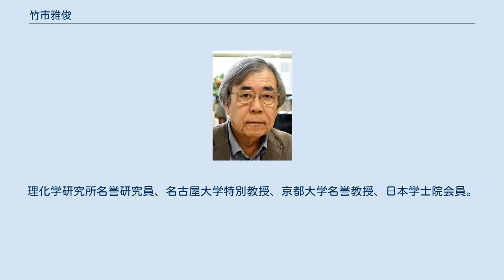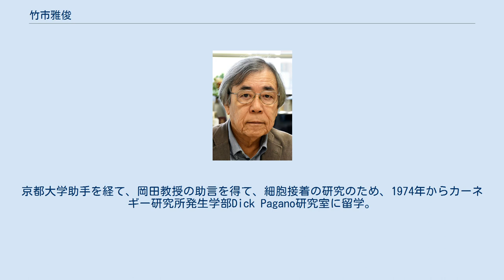竹市雅俊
竹市 雅俊（たけいち まさとし、1943年11月27日 - ）は、日本の細胞生物学者、発生生物学者。
細胞接着分子カドヘリンの発見者として知られる。
2002年から理化学研究所発生・再生科学総合研究センター (CDB) のセンター長/グループディレクターや、同多細胞システム形成研究センター (CDB) チームリーダーを務めた。
現在は理化学研究所生命機能科学研究センター客員主管研究員。
理化学研究所名誉研究員、名古屋大学特別教授、京都大学名誉教授、日本学士院会員。
京都大学理学博士。
愛知県守山市（現名古屋市守山区）出身。
 石油化学系商事会社経営の父の下、愛知県東春日井郡守山町（のちの守山市、現名古屋市守山区）で生まれ育ち、小学生の時に名古屋大学付近に転居する。
父の会社を継ぐことを考え理工学部も受験したものの、幼少期から興味のあった生物を学ぶため、進学者がわずか4名だった名古屋大学理学部生物学科に進学。
就職活動を行ったものの、生物学科への求人は少なく、全ての会社に落ちたため、大学卒業後は、名古屋大学大学院理学研究科修士課程に入学した。
 名古屋大学大学院では、動物学講座の江口吾朗助手の下、鶏胚の研究を行っていたが、江口助手が京都大学生物物理学教室の岡田節人教授の研究室に助教授として赴任したことに伴い、名古屋大学大学院博士課程在籍のまま、京都大学の岡田研究室で研究に従事。
京都大学助手を経て、岡田教授の助言を得て、細胞接着の研究のため、1974年からカーネギー研究所発生学部Dick Pagano研究室に留学。
1976年に京都大学の岡田研究室に戻り、その後カドヘリンを発見した。